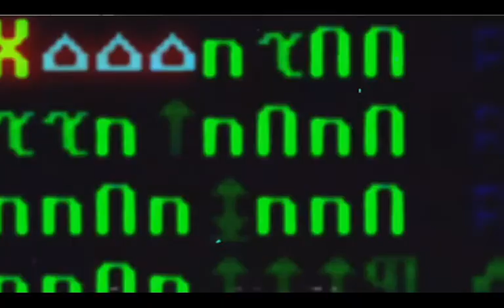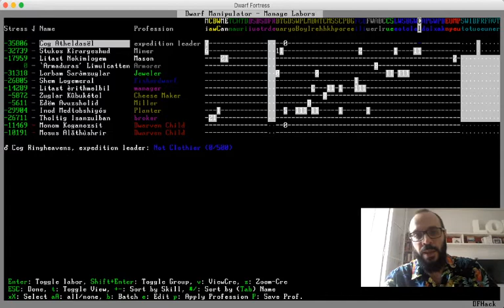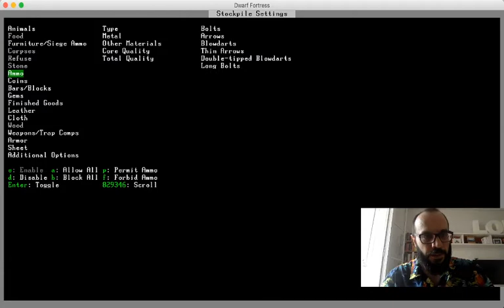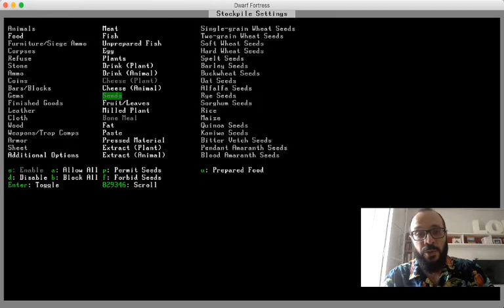Tutorial Dwarf Fortress: 6 - La dimensión Z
Bienvenidos a un nuevo capítulo del tutorial donde apretamos el enter furiosamente. Hoy exploraremos las opciones que tienen nuestros enanos para convertir paredes y suelos en escaleras y rampas y así poder hacer nuestra fortaleza más compacta, eficiente y hermosa.
Además, construiremos un nuevo taller donde arrancar nuestra industria téxtil, marroquinería y joyería.